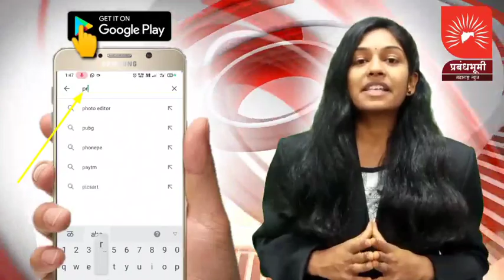समाजातील गोरगरीब घटकांना न्याय देताना तत्वांशी तडजोड न करता राजकीय राहत रहाणे आवश्यक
समाजातील गोरगरीब घटकांना न्याय देताना तत्वांशी तडजोड न करता राजकीय राहत रहाणे आवश्यक :- केंद्रीय सामाजिक न्याय व विशेष सहाय्य राज्यमंत्री रामदास आठवले